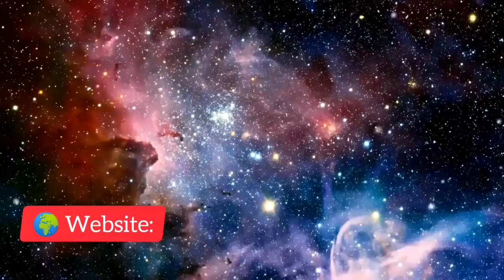ইসরাইল ফিলিস্তিনে ভয়াবহ বিস্ফোরণ ঘটাবে ধুলোর ঝড়ে পৃথিবী অন্ধকার | Israel Filistin Palestine